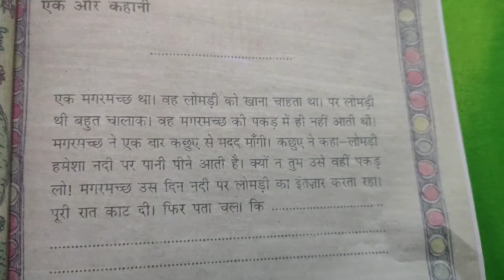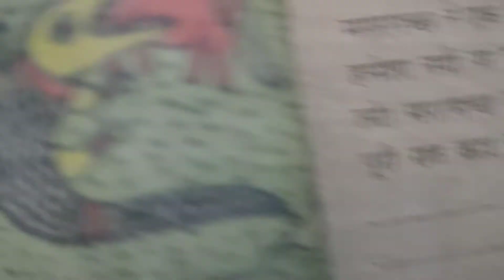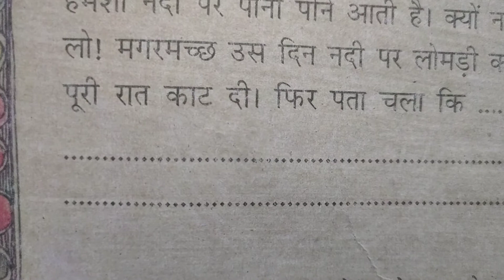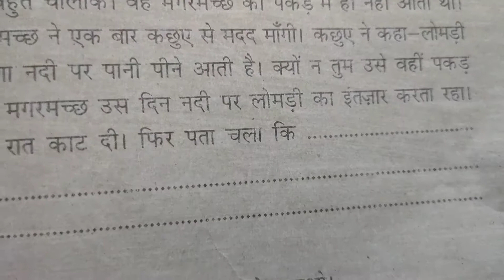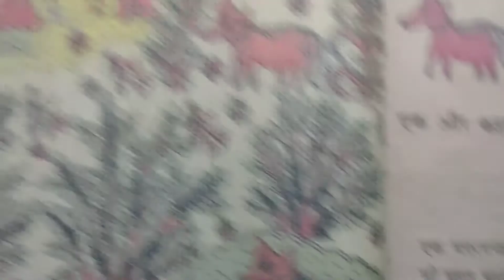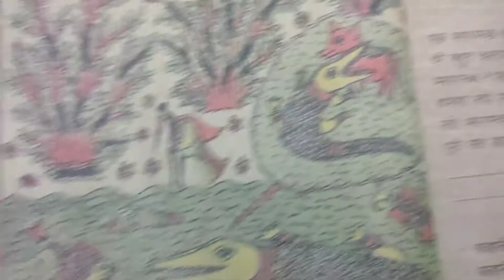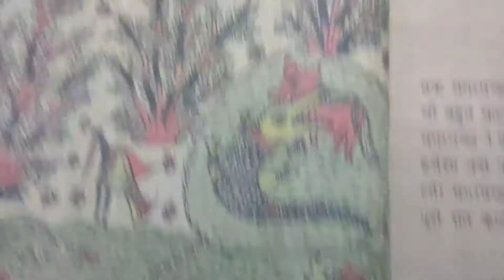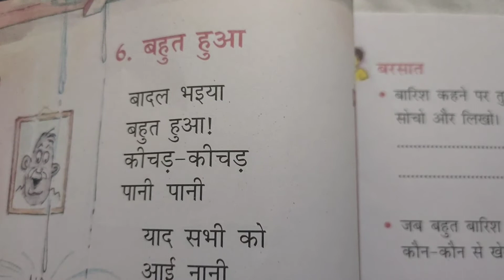EM STD 2 sub Hindi ch 5 lec 20